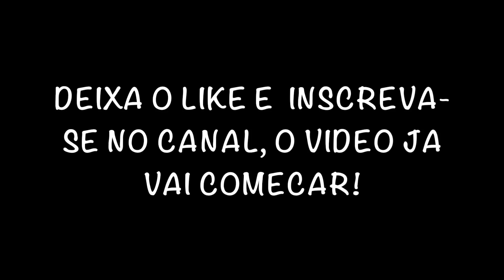QUEBRARAM AS MOTOS E NOS BATERAM 😭